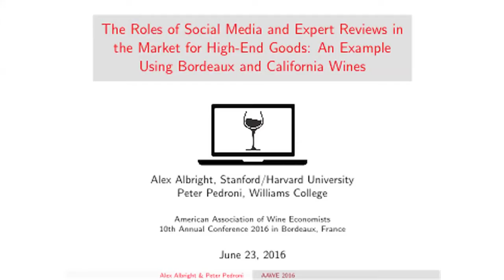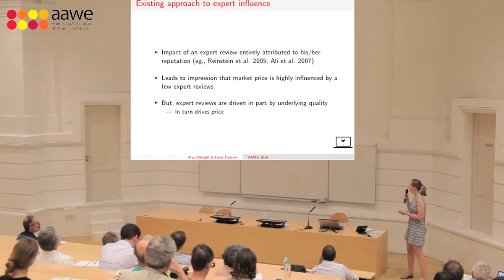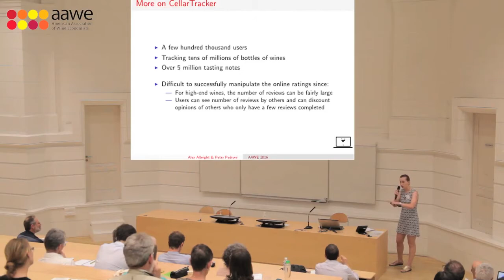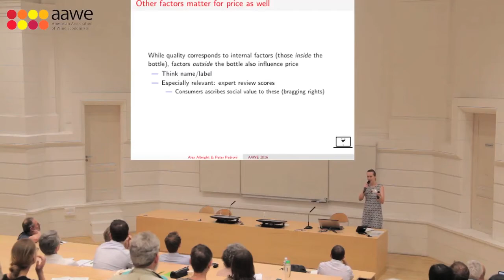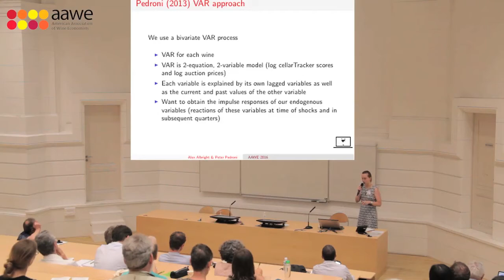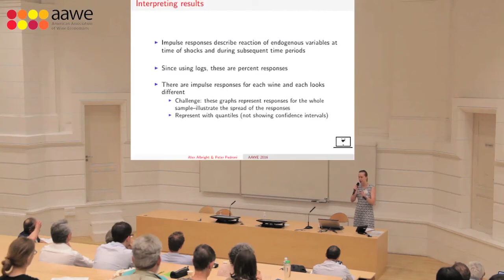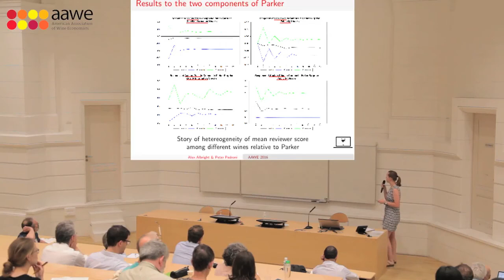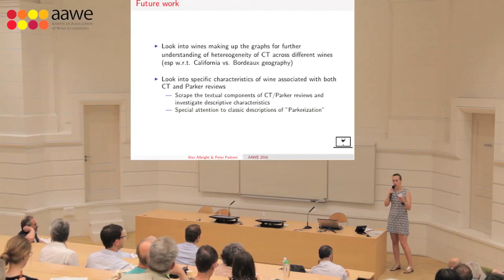Alex Albright Presentation (10th Annual Conference 2016 in Bordeaux)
Alex Albright - Stanford University
Peter Pedroni - Williams College

The Role of Social Media and Expert Reviews in the Market for High-End Goods: An Example From The Market for High-End Wines

American Association of Wine Economists (AAWE)
10th Annual Conference 2016 in Bordeaux, France (June 21-25, 2016